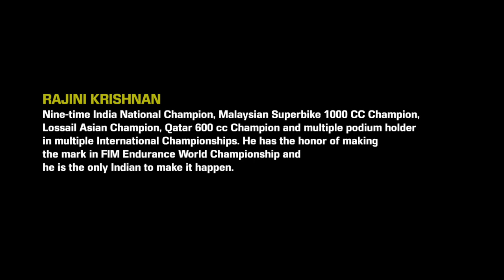Rajini Krishnan - KING OF SPEED | The Fastest Indian on two Wheels | Torque TV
Rajini Krishnan is an Indian motorcycle racer. He became national road racing champion in 2011  and in 2013 became the first Indian winner of an international road racing event with his victory at the Losail Asian Road Racing Championship in Qatar. He won the Malaysian Superbike championship (open class) in 2015.
Rajini was racing for Motorev India as a junior driver in the 2011 FIM Asian Road Racing Championship (ARRC)

Achievements
.Nine time consecutive national road racing Champion in multiple categories. From 2003 to 2012
.First Indian to win an overseas motorcycle racing championship
.Overseas appearances and podiums include:
· Champion: Malaysian Super Series -150 cc – 2006
· 2nd in championship in Malaysian Super Series - 600cc- 2008
· First Indian to win podium - 3rd place in APRC (FIM Asian Championship)-600cc - 2009
· First Indian to take part in FIM World Endurance 24 Hours Championship – 2010
· Champion - Losail Asian Championship – Qatar: 600cc (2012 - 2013)
· Champion - 2015 Malaysia Superbike championship ( 1000 cc)
· Taking part in Qatar SBK 1000 cc champion (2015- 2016). Currently in 4th position.
· Has got a Podium (2nd place) in his 2nd year on a 1000 cc superbike there
About Torque TV 🔥

Do you crave to know what's happening the automobile world? If yes, then you're at the right place.

We at Torque TV, are here to satiate the hunger of every car and bike lover, who wants to understand this complicated world.

We are a group of young enthusiasts, who keep a keen eye on the innovations in the four-wheeler and two-wheeler universe. Our aim is to offer Real, True and Factual information, and detailed reviews of the newly launched bikes and cars in the market.

So, do you want to know if the bike or car you desire is the right choice or not? Worry not, we're here to help.

🔰 Our Channels and Brands - Fox Creation 🔰

Rajini Krishnan biker
Rajini new movie
new movie release
racing life
racers in India
bike life
world tour in bike
bike is every corner
biker nikhil
Rajini's Academy of Competitive Racing [RACR]
Rajini's Academy
racing in india